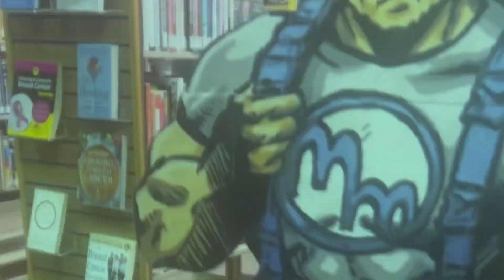ndmcomix at Drawn To Comics Halloween Comic Fest 24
👉🏼🔥Halloween Comic Fest 24 set up !! Mega love to everyone stopping by to visit ndmcomix !!

⚡️💥Mega thanks Drawn To Comics  and Glendale Public Library Velma Teague Branch

💥 ndmcomix is a comic book series imagined and created by Joseph "DJ Dimension"  Mercado,. the series delves into the untold history of underground electronic music legends DJ Big Will and DJ Dimension aka The MegaMen

💥 These two characters transform into superhero DJs called MegaMen Savage, with the mission to defend the The Club Kids from an invasion and restore Ghetto Soul throughout the ndm universe . Their formidable opponent is a powerful enemy from the EDM void and cast of adversaries brought to life by illustrator Salim “Creation80 Art' Adair whose eclectic art works have been featured at exhibits , galleries and murals throughout the Phoenix area, encodes Ghetto Soul with his Surrealist Pop Art style.

🌎  connect